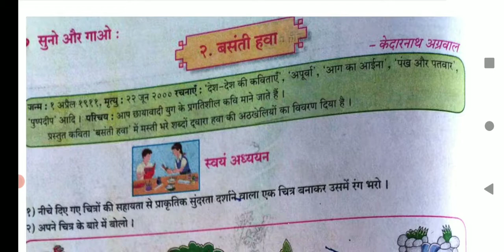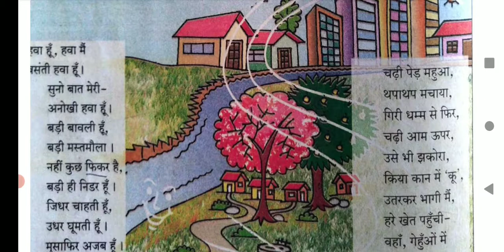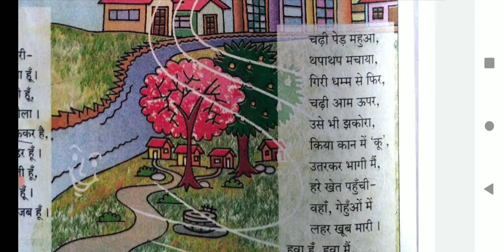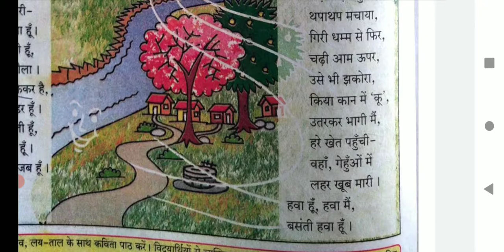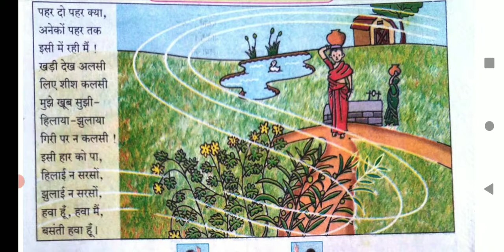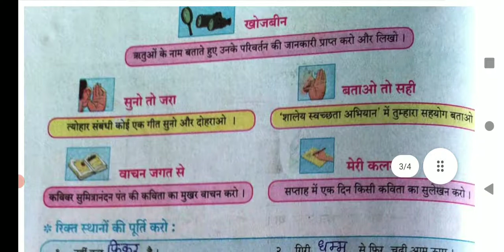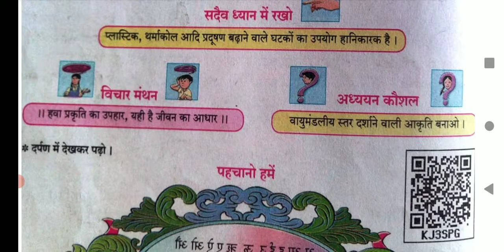Std 6th Subject Hindi Poem 2 बसंती हवा explanation and Question-answer.